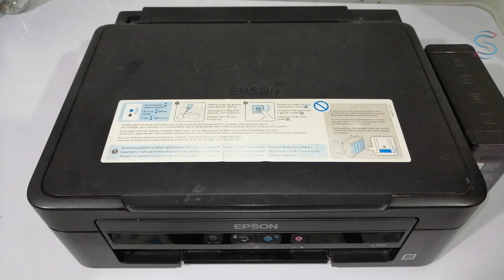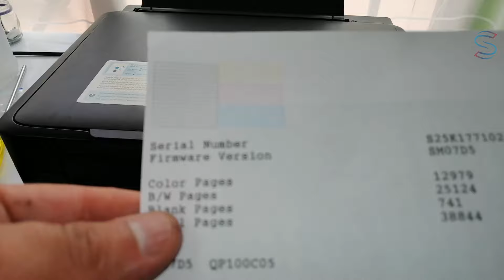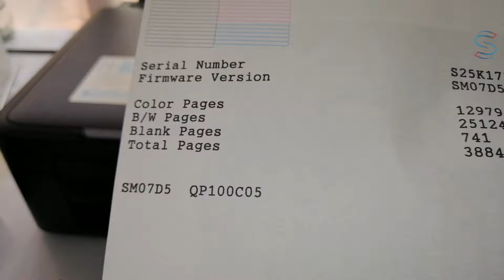Limpieza de cabezales no funciona | Solución🖨️Impresora Epson | L210, L220, L355, L380, L350, L555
Proceso para extraer el mecanismo de succión para hacerle mantenimiento, puesto que en éste caso la limpieza de cabezales no estaba dando resultado sabiendo que el el cabezal está en optimas condiciones, proceso puede servir para casi todas las referencias de Epson del 2018 hacia a tras como las L210, L220, L350, L355, L380, L555, L565, L575, XP-211, XP-200, XP-201, XP-231, XP-241, XP-400 y otras Work force.

Solo es necesario hacer el procedimiento si estamos seguros de que el cabezal está en buen estado, que de un rato para otro ya no imprimió y que tenga un tiempo de uso, por tanto mirar y escuchar bien lo del video para no tener inconvenientes.